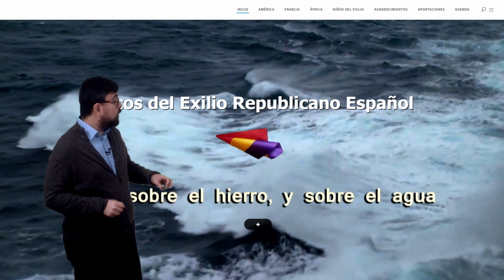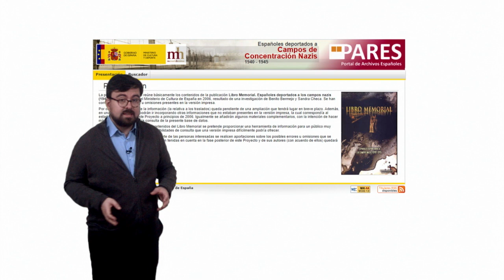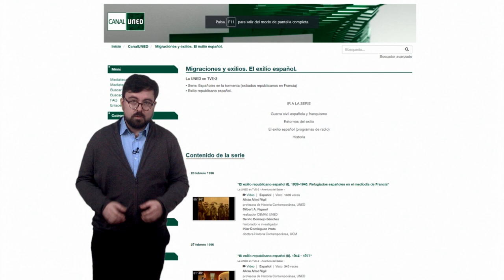Video 1."El exilio republicano en la Historia de España"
Vídeo 1 del NOOC de AprendeINTEF "El exilio republicano y los lugares de acogida" 80AniversarioExilio. Para más información, visita